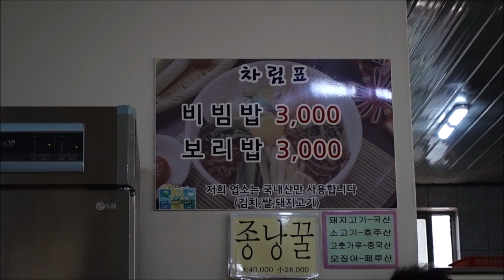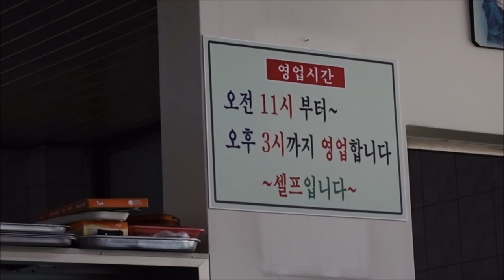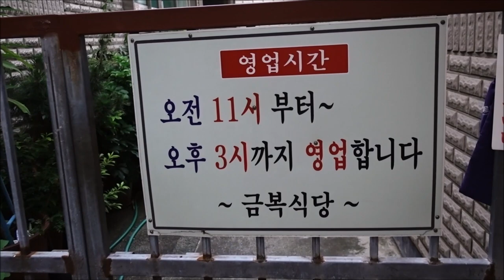3천원 비빔밥인데 계란후라이에 8반찬 주는 놀라운 식당! 제주 서귀포올레시장 금복식당! Amazing Korean food / Bibimbab($2.5)